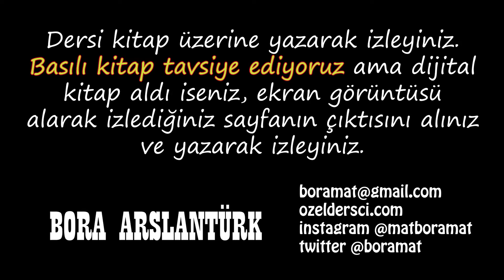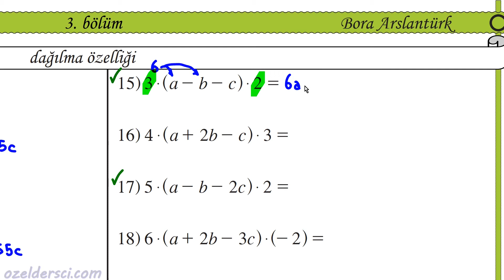091 "Çarpmanın toplama üzerinde dağılma özelliği"📣karekodlu doküman📣ek çözüm videoları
91 Alıştırma: Dağılma özelliği

Çarpmanın toplama üzerinde dağılma özelliği alıştırmaları

youtu.be/rEyuAdL4GBc

virgüllü sayılar nasıl sıralanır?
ondalıklı sayılar nasıl sıralanır?
ondalıklı sayıları sıralama alıştırmaları

youtu.be/rEyuAdL4GBc

youtu.be/rEyuAdL4GBc

***GRUPLARIMIZ***
TYT-AYT matematik telegram grubumuz

sıfırdan matematik, temel matematik, matematik öğrenmek, dört işlem alıştırmaları, dört işlem video eğitim, dört işlem çözümlü örnekler, ondalıklı sayılar ile ilgili işlemler, ondalıklı sayılar ile ilgili alıştırmalar, ondalıklı sayılar ile ilgili çözümlü sorular